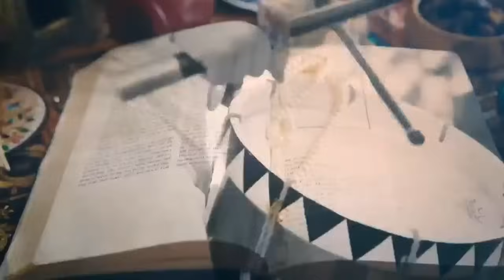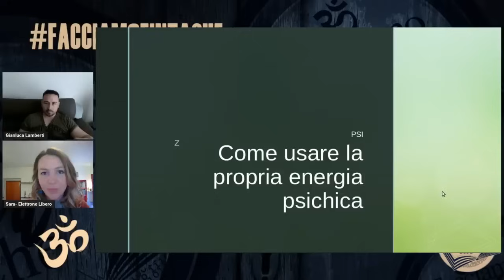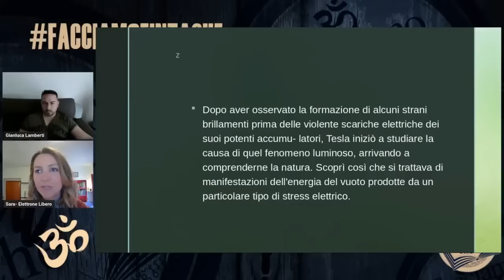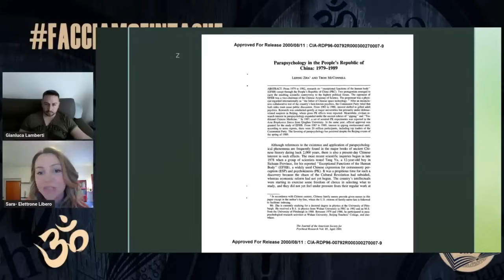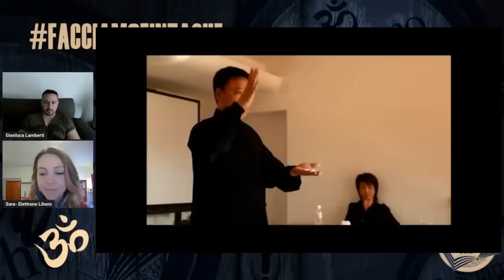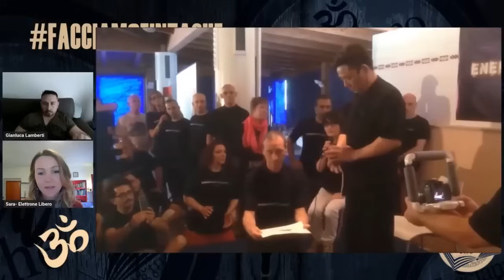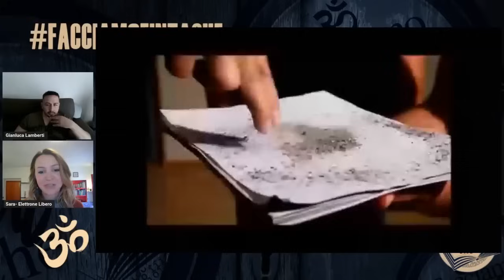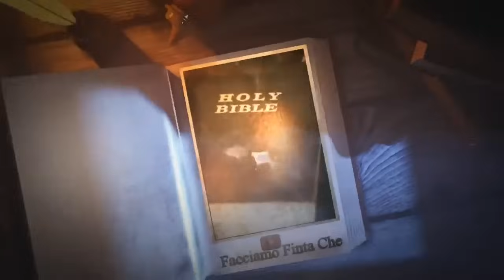I SUPERPOTERI NATURALI DELL'UOMO con Facciamo Finta Che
Parliamo ancora delle nostre facolta` magiche, poco prima del nuovo tour di corsi di visione remota con le tecniche ufficiali sviluppate dallo Stanford Research Institute per la C.I.A.